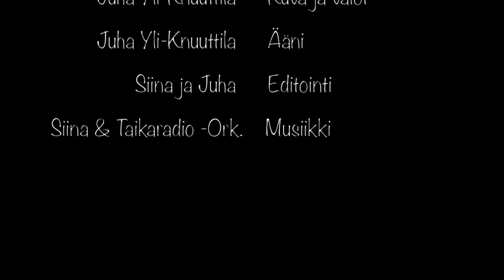Musiikki-Joulukalenteri, Luukku 17. Joulupukki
Laulu alkaa 0:48

Musiikki-Joulukalenteri,
Siina & Taikaradio -Orkesteri
Siinan TaikaStudio,